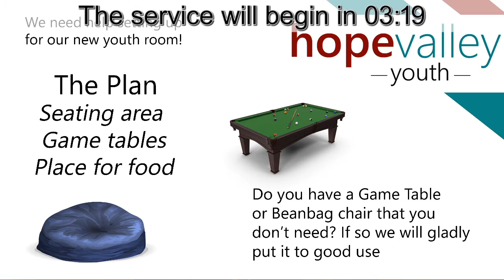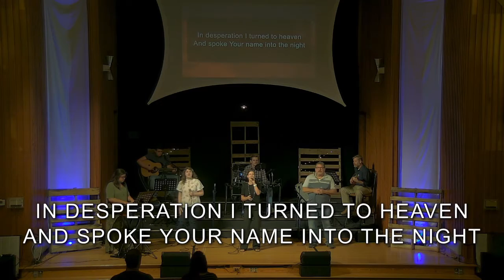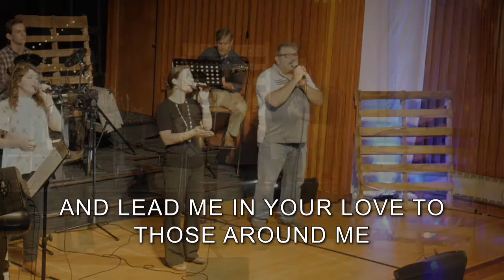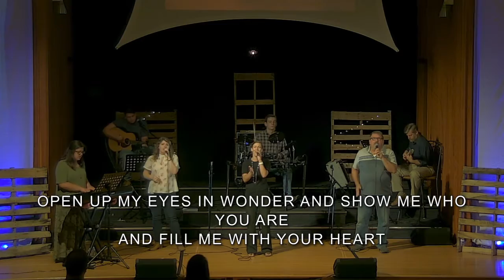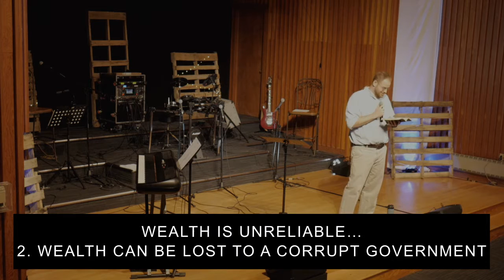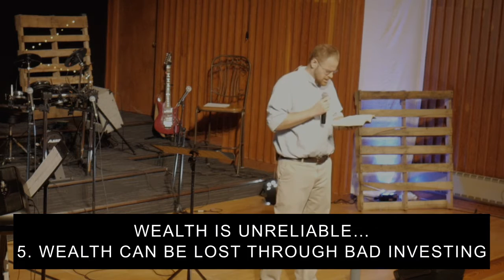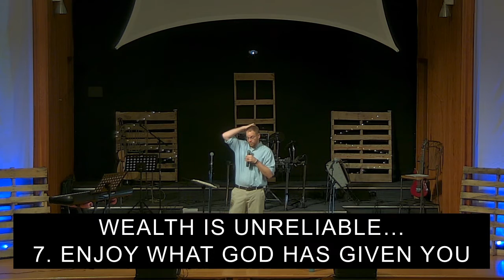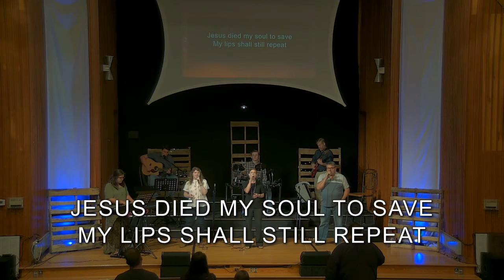The Emptiness of Wealth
Service from Sunday, July 5th, 2020